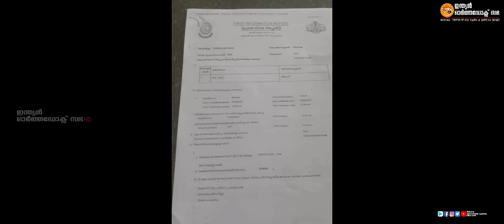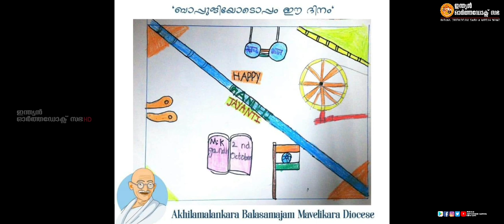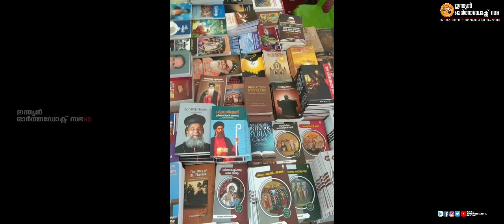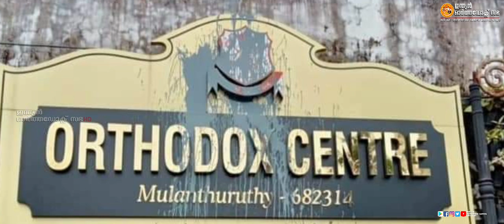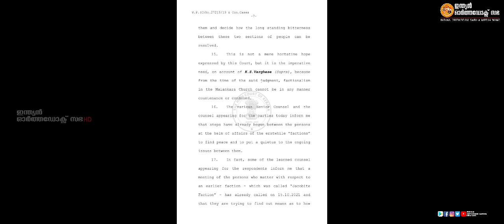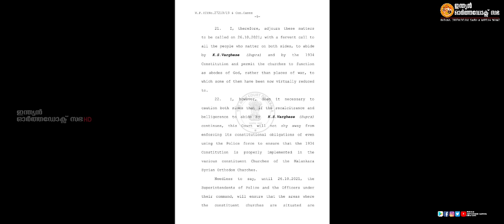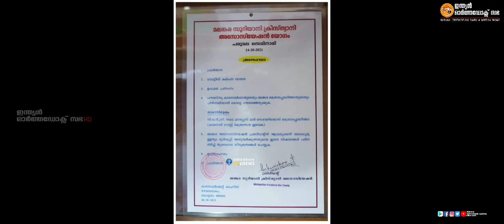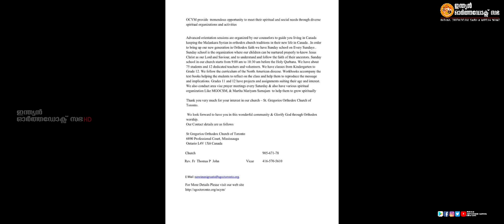NEWS TIME INDIAN ORTHODOX SABHA